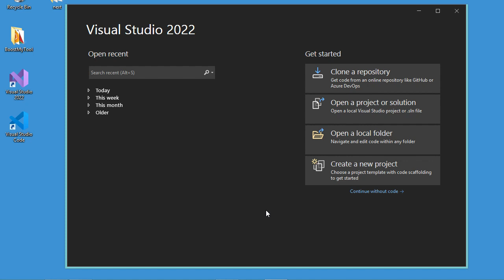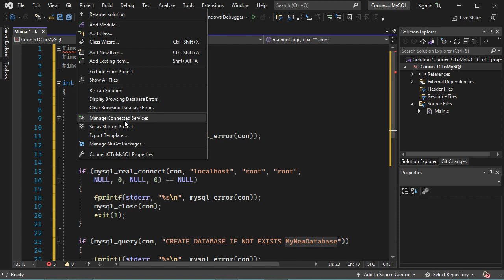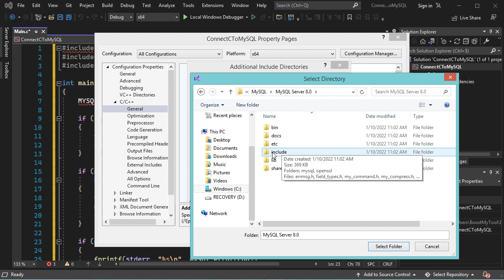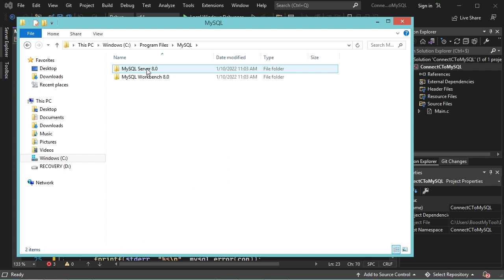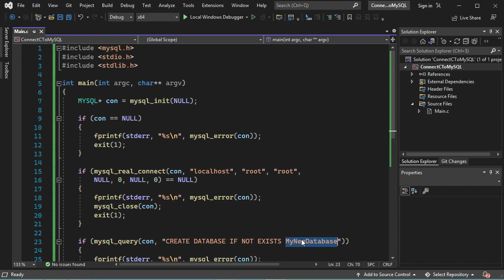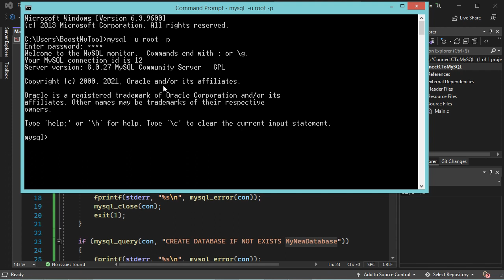Connect C Applications to MySQL Database Using Visual Studio 2022 (with Source Code)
To connect C programs to MySQL Server, you need first to install the MySQL server as explained in the following video
Source code in the first comment.